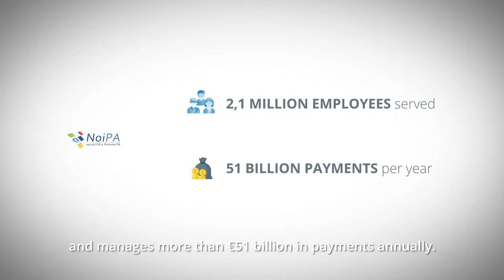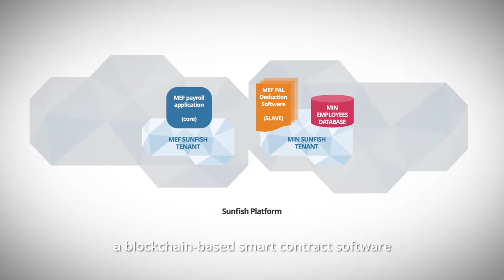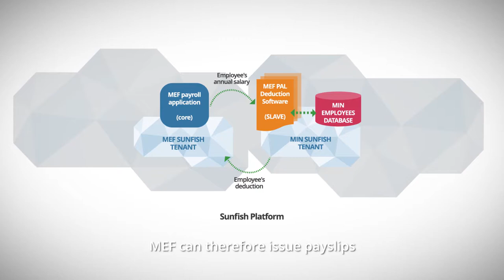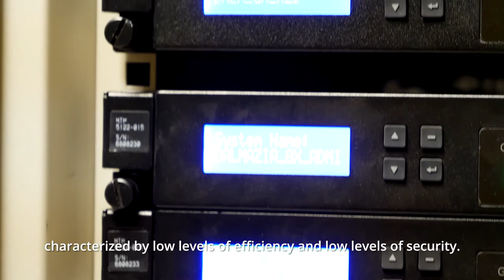SUNFISH Use Case1 MEF Video